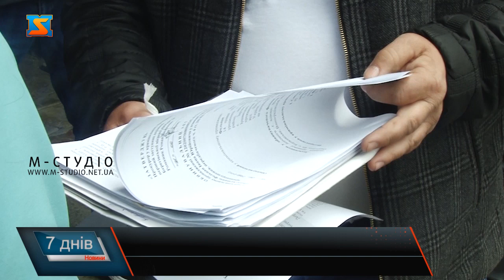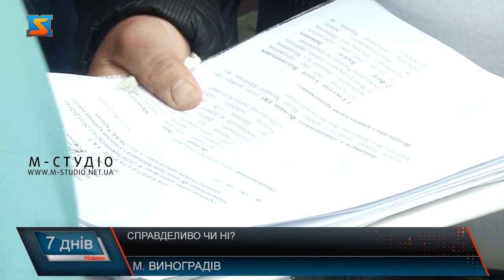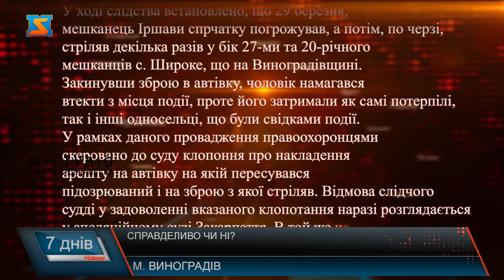Справделиво чи ні?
Днями на Виноградівщині прокуратура затвердила обвинувальний акт жителю Іршавщини, чоловіка  звинувачують  у хуліганстві із застосуванням зброї. Тим часом, сам чоловік, свою вину заперечує, мовляв він лише намагався  захистити свою родину кажуть.
Вступився за свою доньку, а в результаті самого звинуватили у нападі. Пан Іван, житель Іршавщини, розповідає, не міг навіть уявити, що спроба захистити   родину може обернутися для нього проблемами з правоохоронними органами. Каже, прецедент стався ще наприкінці березня,  коли його  21 –річну доньку намагались зґвалтувати.Як розповідає чоловік, наступного дня зв’язався з цим хлопцем телефоном, але почув лише погрози та лайку.
Щоб особисто поговорити з хлопцем, який  намагався напасти на доньку,  вирішив сам  поїхати у село.
Пану Івану таки вдалося  втекти від агресивних молодиків, однак, за словами чоловіка, того ж дня ці  хлопці написали заяву  до поліції,  але у  нападі звинуватили його. Того ж дня, пані Івана  взяли під варту .Тим часмо, цього тижня, прокуратура  скеровала до суду обвинувальний акт стосовно 50-річного уродженця с.Заріччя Іршавського району. Чоловік обвинувачується у хуліганстві, вчиненому із застуванням іншого предмета, заздалегідь заготовленого для нанесення тілесних ушкоджень. Тоді як сам пан Іван таким рішенням обурений. Каже, він лише захищав свою родину. Багато питань виникло і щодо утримання Ще одне питання, яке за словами дружини пана Івана викликало обурення, чому так довго утримували її автомобіль.
 У прокуратурі оприлюднили іншу версію подій:

"На Виноградівщині прокуратура затвердила обвинувальний акт закарпатцю Прокурором Виноградівського відділу Берегівської місцевої прокуратури затверджено і скеровано до суду обвинувальний акт стосовно 50-річного уродженця с.Заріччя Іршавського району. Чоловік обвинувачується у хуліганстві, вчиненому із застуванням іншого предмета, заздалегідь заготовленого для нанесення тілесних ушкоджень (ч. 4 ст. 296 КК України). Згідно матеріалів слідства, підозрюваний, близько 18 год 29 березня 2020 року, спочатку погрожував, а потім, по черзі, стріляв декілька разів у бік 27-ми та 20-річного мешканців с. Широке, що на Виноградівщині. Закинувши зброю в автівку, чоловік намагався втекти з місця події, проте його затримали як самі потерпілі, так і інші односельці, що були свідками події. Досудове розслідування у вказаному провадженню здійснювали слідчі Виноградівського відділення поліції, процесуальний контроль за ходом якого забезпечили прокурори Виноградівського відділу Берегівської місцевої прокуратури. Пресслужба прокуратури Закарпатської області"